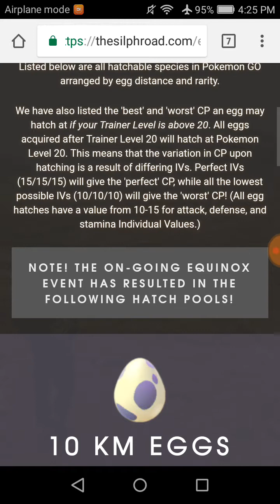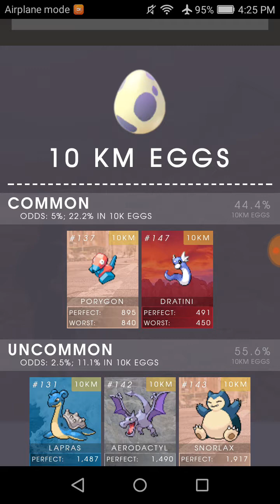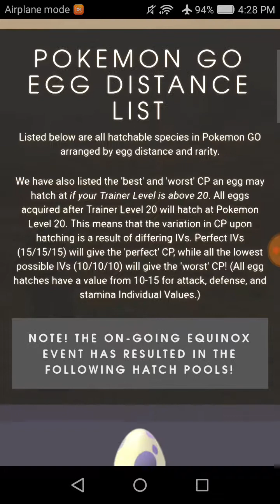Eggciting news in PokemonGo